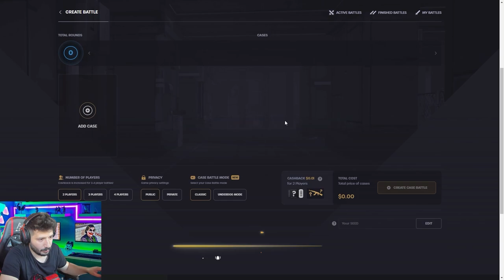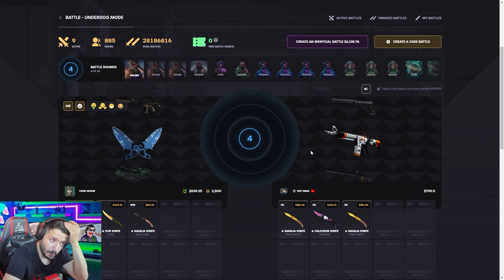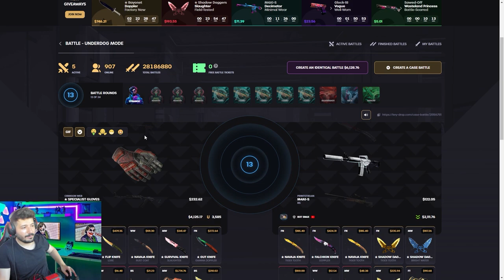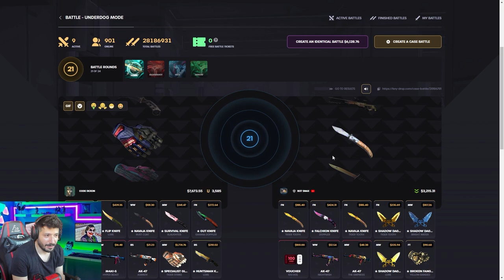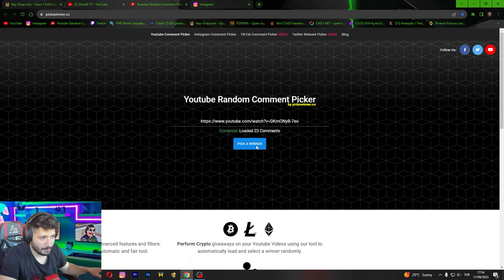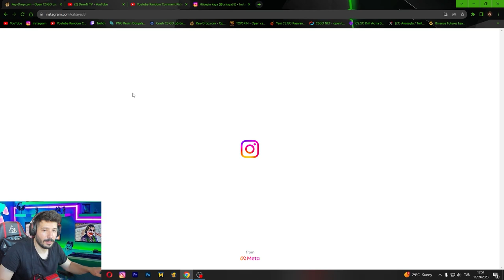YAPTIĞIM EN HARD KASA SAVAŞI Keydrop Promo Code giveaways